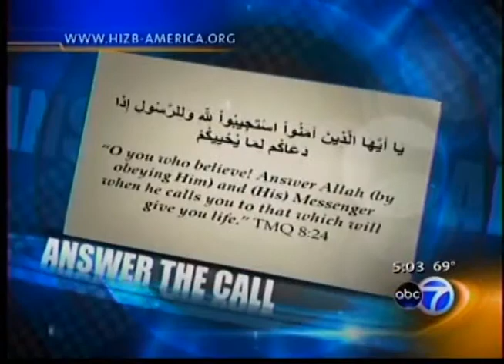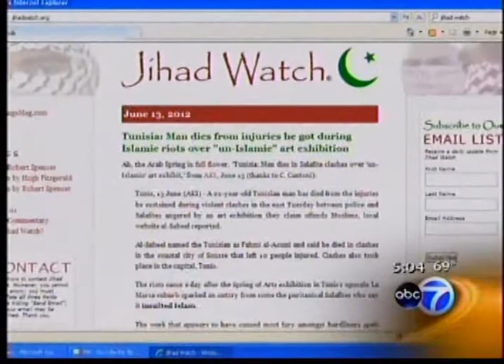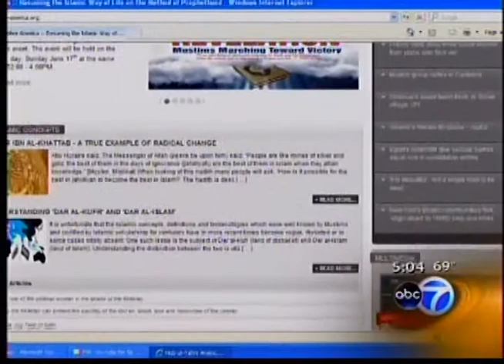ABC 7: CAIR-Chicago comments on Hizb ut Tahrir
CAIR-Chicago comments on the cancellation of Hizb ut-Tahrir's conference in Rolling Meadows, Ill.